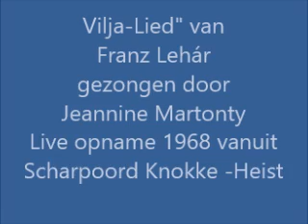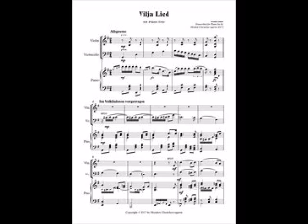Vilja lied aus " Die Lustige Witwe " van Franz Lehàr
Vilja lied
live Opname vanuit Scharpoord Knokke- Heist
West-Vlaams orkest
 Olv Dirk Varendonck
Soliste Jeannine Martony